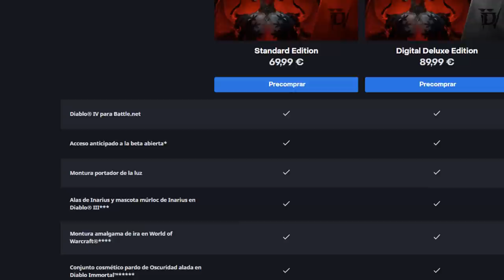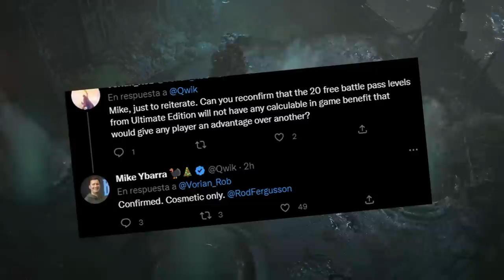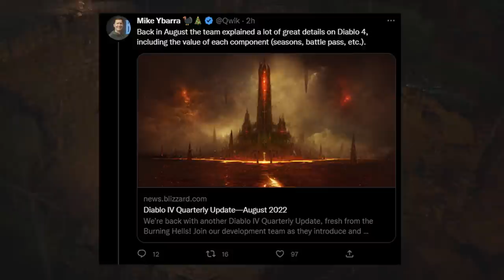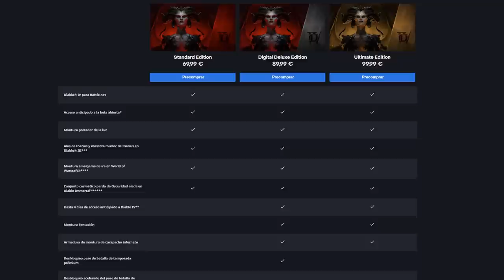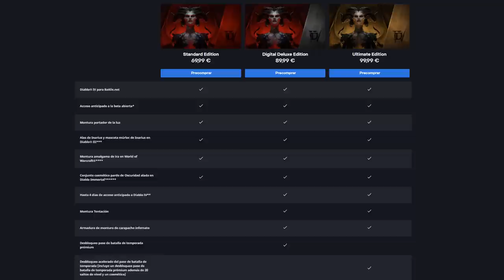¿QUE EDICION DIGITAL ES MEJOR? Y CAJA COLECCIONISTA | DIABLO 4 ESPAÑOL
¿Qué edición digital es mejor? y Caja coleccionista. Diablo 4 Español

Hoy os traigo un video con todas las novedades de Diablo IV tras el anuncio de Game Awards, echamos un vistazo a las diferentes ediciones del juego y a su caja exclusiva coleccionista. ¿Que edición es mejor? Cual comprar?

Noticias e Información sobre el MMO de Riot, Diablo IV y otros grandes lanzamientos del mundo MMORPG y ARPG.